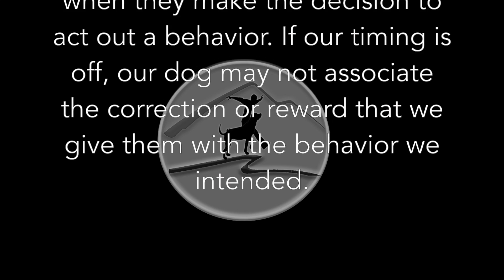Happy Feet Dog Training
Happy Feet Dog Training offers in-home style training combined with an outdoor approach and utilize a balanced method for all ages and breeds.